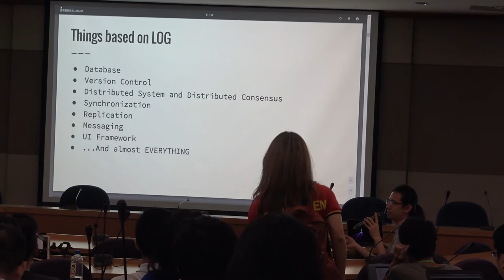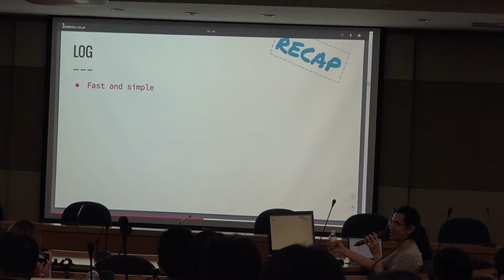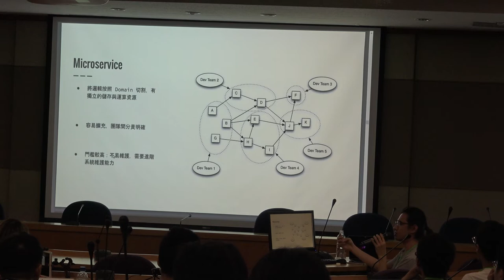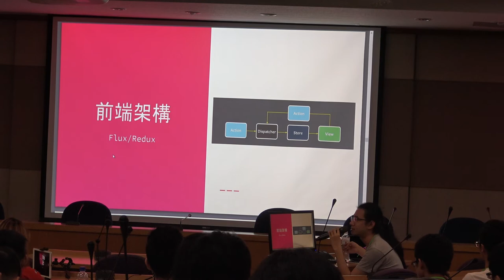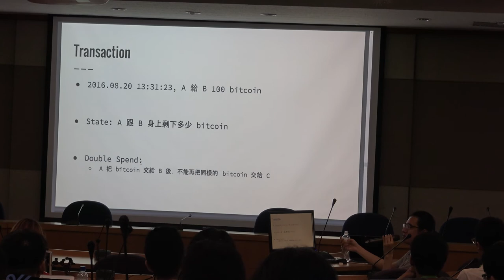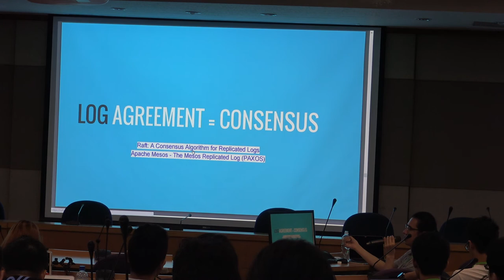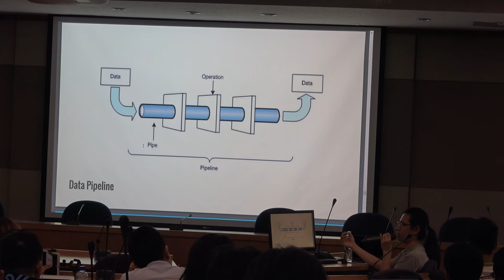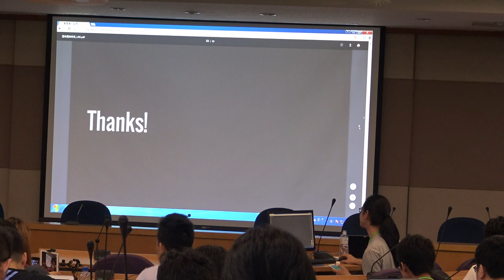COSCUP 2016 Day1 H1 3 萬事萬物皆是Log